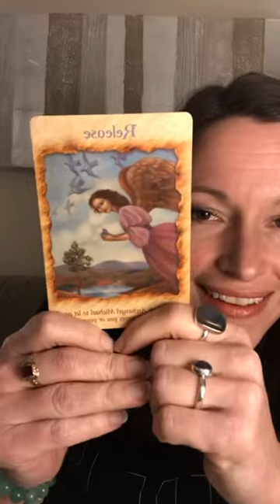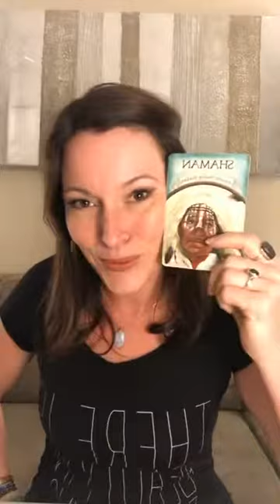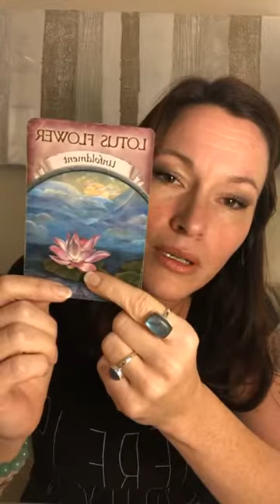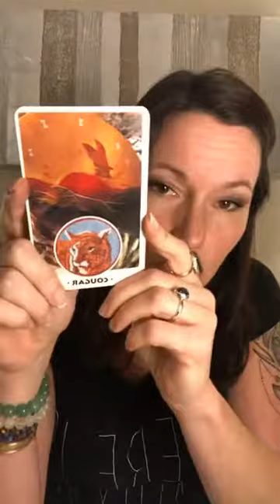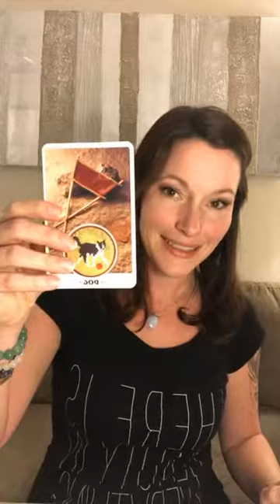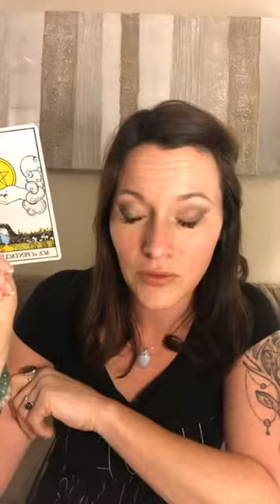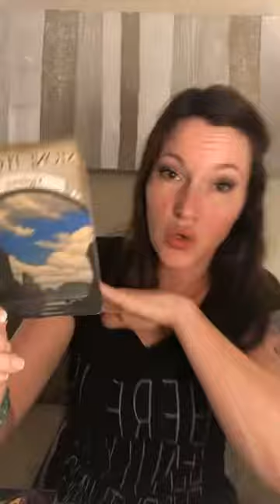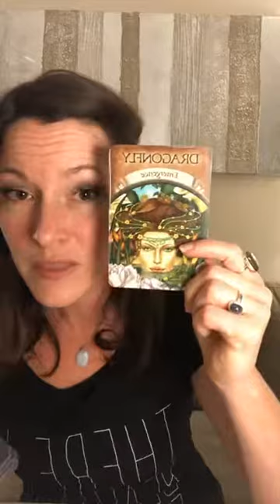Live October Readings for Shadow Work!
A live group reading on our shadow work, and taking YOUR personal questions!